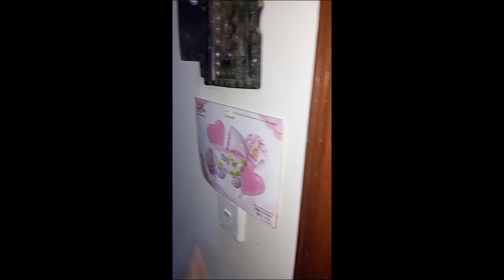O Daikho Ye Kon Aya! Surprise welcome party! for My Love One!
O Daikho Ye Kon Aya! Surprise welcome party for My Love One! special cutebaby barbiegirl yashal!bhanje
If We Spend For Mankind !